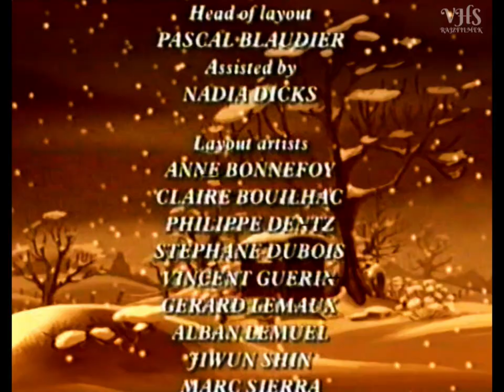JoJo - A rejtélyek éjszakája 2000 VHSRip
A francia mesét a Tower Video adta ki 2002-ben. Saját példányról digizve.

Tartalom: JOJO és Sasok Atyja nyolc évesek, és a legjobb barátok - legalábbis úgy általában. Aztán az életük fenekestül felfordul, amikor megjelenik az új osztálytárs, a titokzatos Orrondi Viola. A fiúk, pedig ha akarják, ha nem, belekeverednek életük legkalandosabb utazásába. Bajban ismerszik meg az igazi jó barát, és minél nagyobb a zűr, annál szorosabb barátságok szövődnek.
Különleges, bájos rajzfilmfigurák egy humorral, és meglepetésekkel teli egész estés történetben az egész családnak!